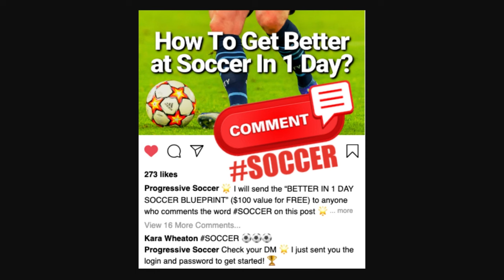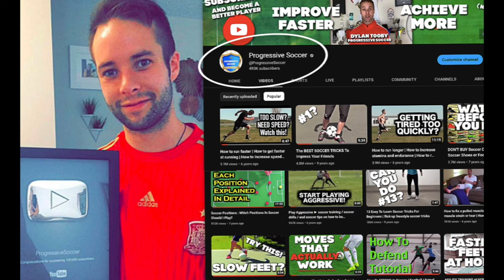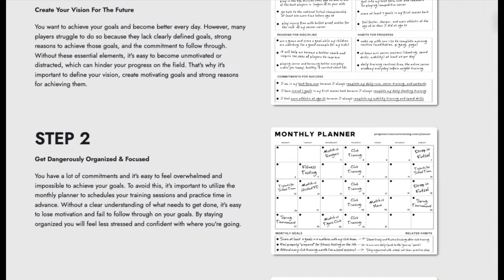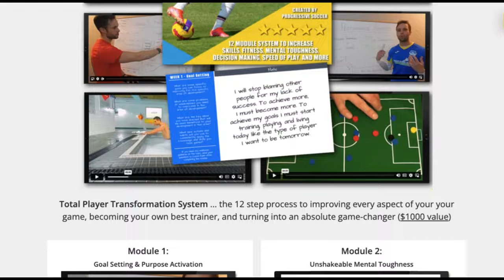30 Years of Advice For Soccer Players in 27 minutes...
🏆 Become a better soccer player (click here) 👈 In this video, 30 Years of Advice For Soccer Players in 27 minutes...

🔥 Calling all soccer players ready to take their game to the next level! Are you tired of feeling like you're hitting a wall in your progress?

Do you dream of dominating the field with confidence and skill? Then buckle up because this video is about to change the game for you!

In this power-packed 27-minute video, I'm sharing three decades worth of invaluable advice that will revolutionize your game. From sharpening your technical skills to mastering the mental game, we're diving deep into every aspect of what it takes to become a standout player on and off the field.

Now, picture this: You're a young soccer player, eager to prove yourself, but struggling to stand out during tryouts. You're plagued by doubts and uncertainties, wondering if you'll ever make the cut. But after implementing the strategies and techniques laid out in this video, you step onto the field with a newfound sense of confidence and purpose.

You move with precision, outmaneuvering opponents effortlessly. Coaches take notice of your skill and determination, and you secure your spot on the team with ease. That's the power of taking action and investing in your growth as a player.

Let's talk motivation. I know how it feels to face obstacles and setbacks on your soccer journey. But trust me when I say that every challenge is an opportunity for growth.

By committing to improving your game, you're not just becoming a better player – you're unlocking your full potential and paving the way for success both on and off the field. So, lace up your boots and get ready to conquer your goals like never before!

Now, let's dive into the specifics. This video is your ultimate guide to:

👟 Advice for Soccer Players: Whether you're a seasoned pro or just starting out, I'm sharing my top tips for taking your game to the next level. From mastering ball control to perfecting your shooting technique, we've got you covered.

⚽ Best Advice for Soccer Tryouts: Are tryouts looming on the horizon?

Don't sweat it! I'm revealing the secrets to acing tryouts and making a lasting impression on coaches. With these insider tips, you'll approach tryouts with confidence and composure.

🌟 Best Advice for Young Soccer Players: Young athletes, listen up!

This video is packed with wisdom tailored specifically to help you navigate the ups and downs of your soccer journey. From building a strong foundation to setting ambitious goals, you'll discover everything you need to thrive as a young player.

🧠 Advice for Coaching Soccer: Coaches, this one's for you!

Learn how to inspire and empower your players to reach their full potential. From fostering a positive team culture to implementing effective training drills, you'll gain valuable insights to elevate your coaching game.

Ready to elevate your game and unlock your full potential? Hit play and let's kick things into high gear! Remember, greatness awaits those who dare to chase their dreams. See you on the field! ⚽💪🚀

- Coach Dylan

30 Years of Advice For Soccer Players in 27 minutes...